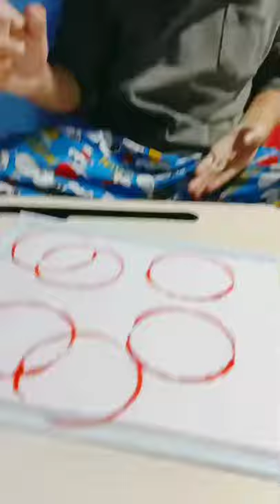paint and arts john mateo